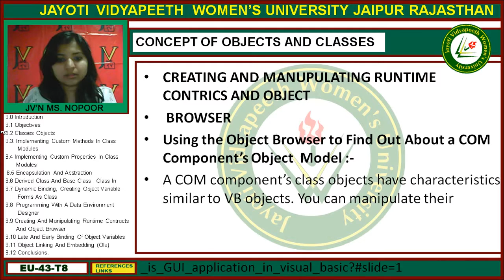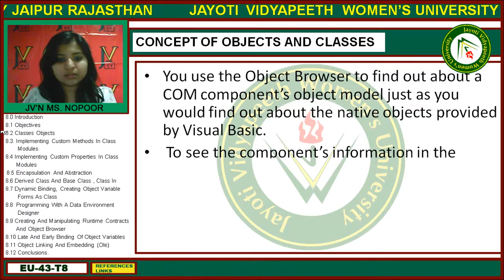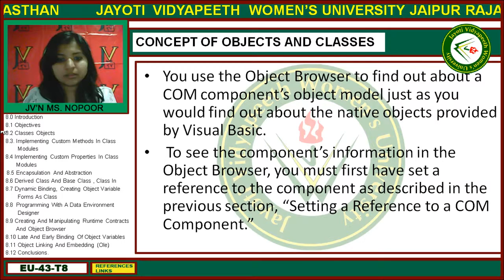Jayoti Vidyapeeth - Faculty of Engineering and Technology - Object and Classes